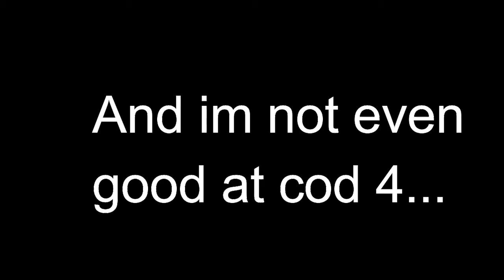Modern Warfare Remastered 1v1 Making A Noob Rage Quit!!!!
Don't worry guys I'm still getting good at cod 4 remastered!

If you want to join my clan hit me up on xbox one.
Gamertag: Protimes4ever

Keep connected with me!!